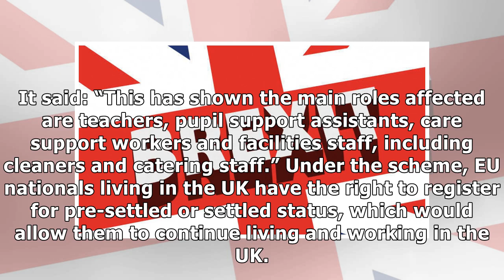Brexit could hit north-east jobs, says report - Evening Express